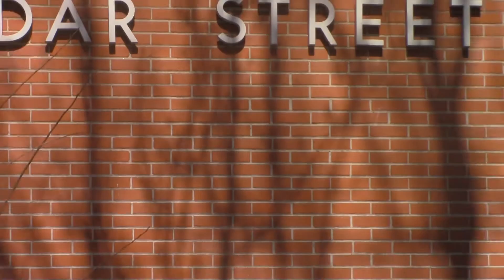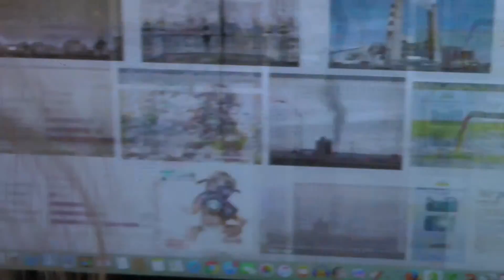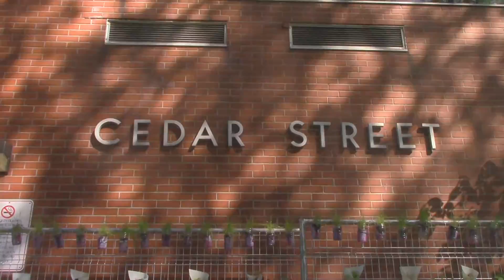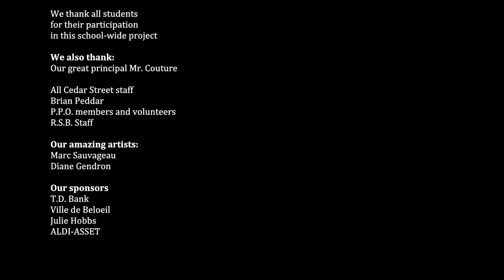Cedar Street School - Growing Together COMMUNÉCOLE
Cedar Street students explored the benefits of a green wall through a collaborative learning project highlighting their skills while collaborating with the community. With the help of Diane Gendron, artist teacher specialized in the art of recycling and Marc Sauvageau, video artist who narrated the journey of creating the green wall, the students worked all stages of this mobilizing project (composting, study of plants, planting, creation of the wall, rainwater harvesting, solar energy, etc.). Congratulations to all for this very successful collective achievement!